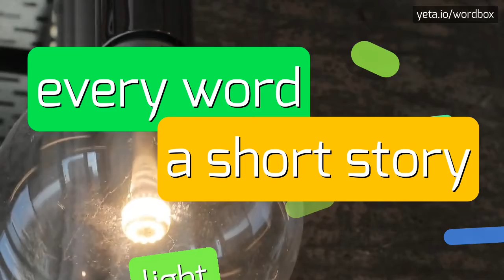WDHT - HOW TO PRONOUNCE IT!?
Watch how to say and pronounce "wdht"!